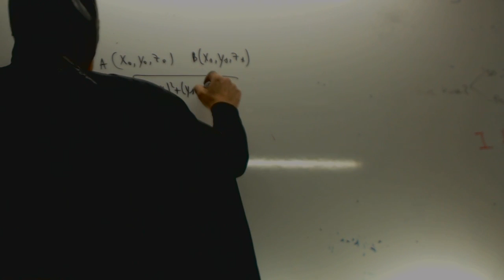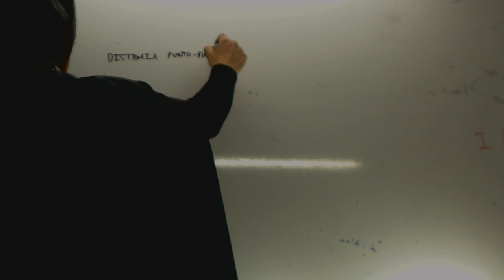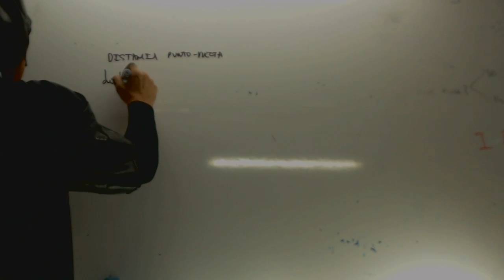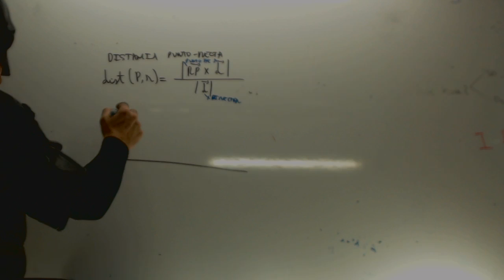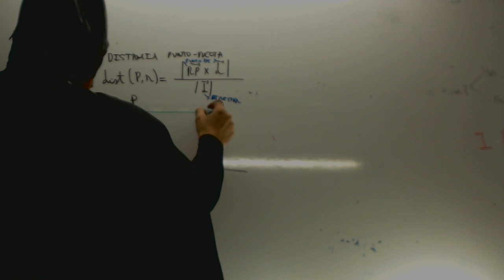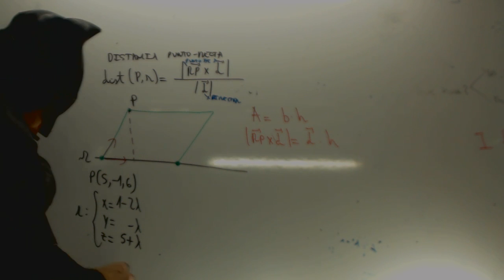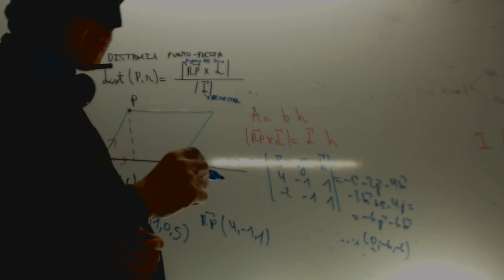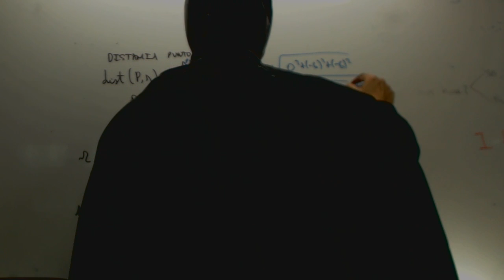Distancia punto recta Geometria Matematicas 2 Bachillerato Academia Usero Estepona